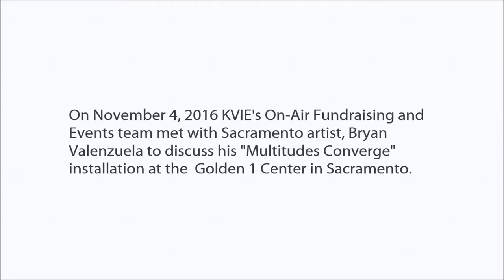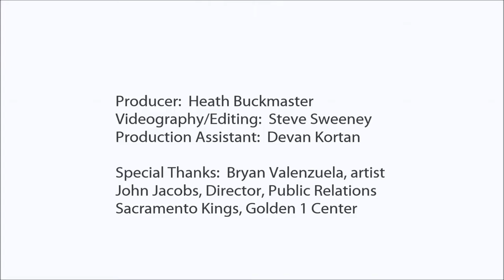KVIE Arts - an interview with Bryan Valenzuela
Bryan's work is one of four local projects selected for
Art in Public Places - a feature of the art plan developed
for the Golden 1 Center.
The sculpture, depicting the convergence
of the Sacramento and American Rivers, can be viewed
in the arena's southwest escalator atrium.
To learn more about "Multitudes Converge" and
other works by Bryan Valenzuela visit: bryanvalenzuela.com